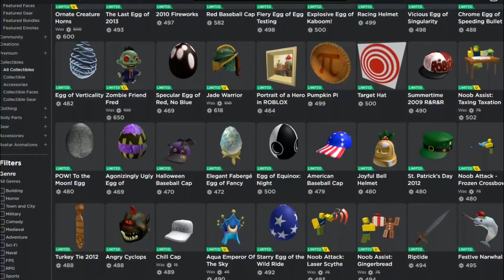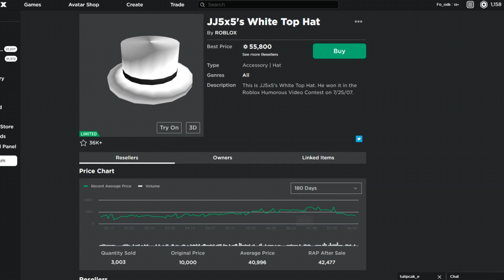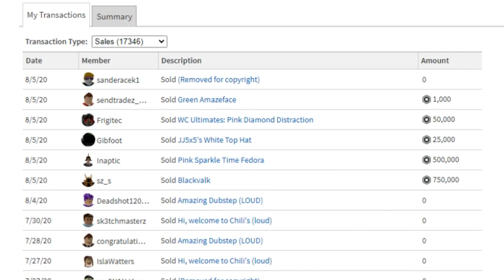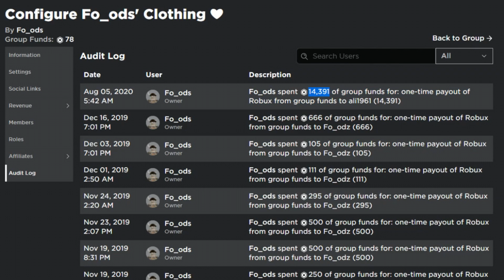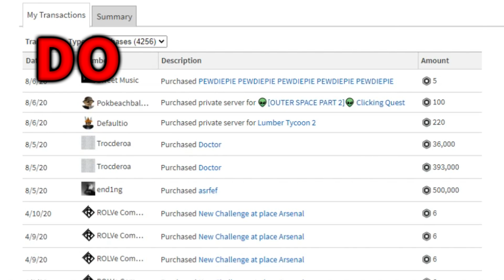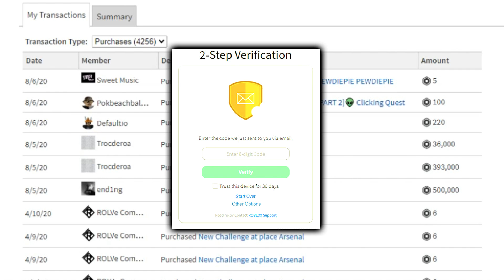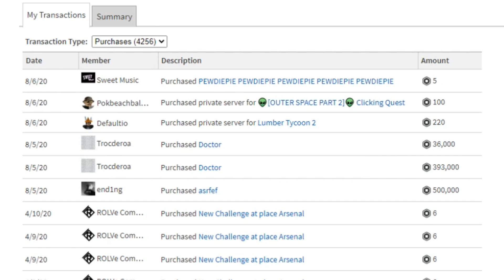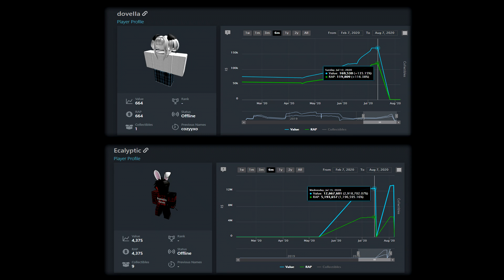MY ROBLOX ACCOUNT GOT HACKED! | I LOST 3 MILLION VALUE :((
Please be careful guys, ROBLOX has changed and become so risky when it comes to accounts and items. Let this video set as a warning so it doesn't happen to you too!

For whoever reads this, you are beautiful and you are great. Don't let anyone convince you otherwise! :)